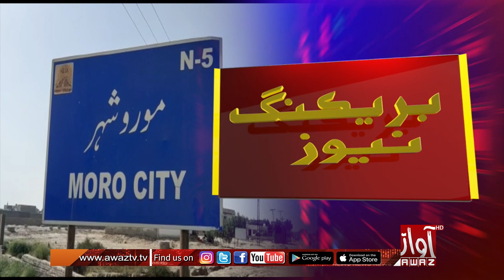Moro : bijli ji taar kiran sabab nengri fot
مورو :بجلي جي تار ڪرڻ سبب نينگري حياتي وڃائي ويٺي، 2 ٻارڙا زخمي